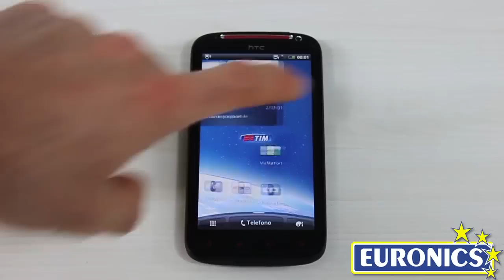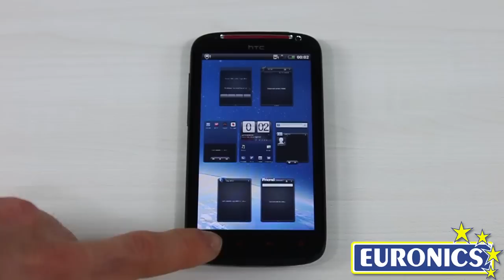HTC "Sensation XE" con Beatsaudio - Caratteristiche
HTC Sensation XE con Beats Audio è il primo modello di una nuova gamma di Smartphone con sistema audio all'avanguardia. Un nuovo livello di alta fedeltà dovuto alla tecnologia Beats Audio e supportato dal velocissimo Processore Dual Core 1.5GHz. Questo Smartphone, dotato di sistema operativo Android 2.3, è inoltre provvisto degli esclusivi auricolari in-ear Beats By Dr.Dre che riproducono la stessa qualità di uno studio di registrazione e garantiscono un controllo remoto per navigare fra i brani, metterli in pausa, riprodurli, rispondere o terminare le telefonate anche quando il dispositivo è in tasca.